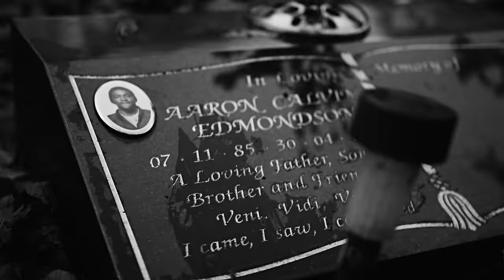Tana - PNG (Music Video)